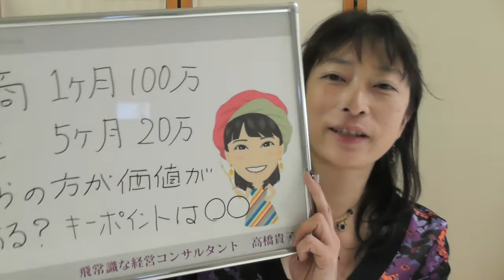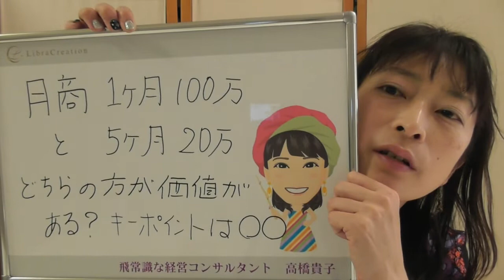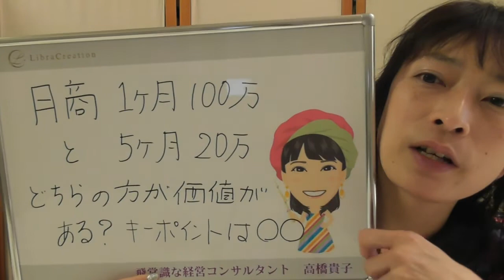月商1ヵ月100万と5ヵ月20万どちらが本当は価値があるの？キーポイントは○○【百華辞典｜起業女性のための集客・成約バイブル】